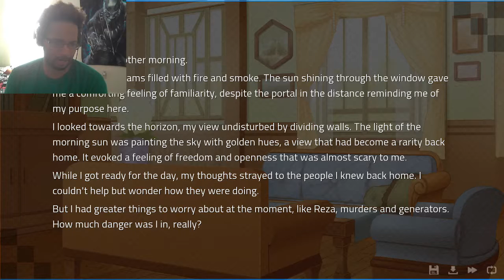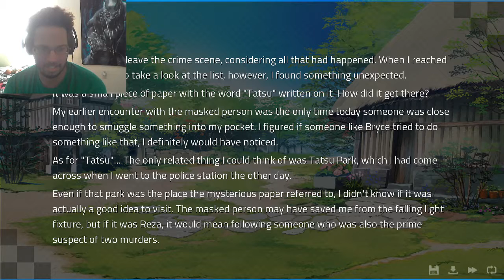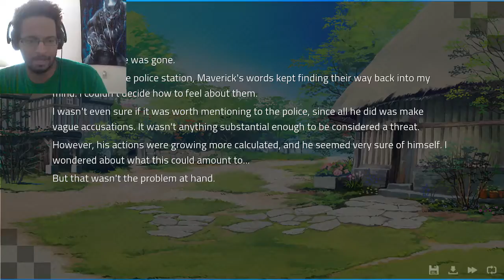A MASKED MAN APEARS! | Angels With Scaly Wings #6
Another murder and now a mysterious masked man has appeared! What's this world coming to?!